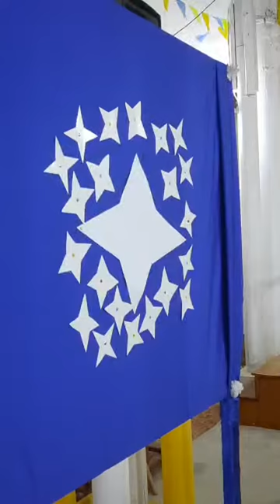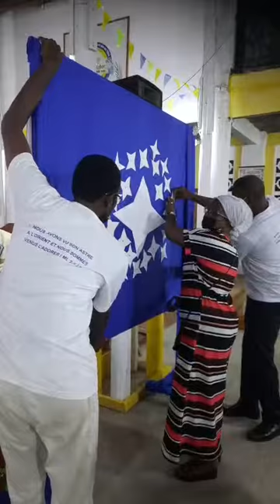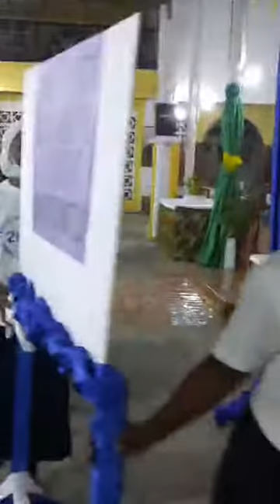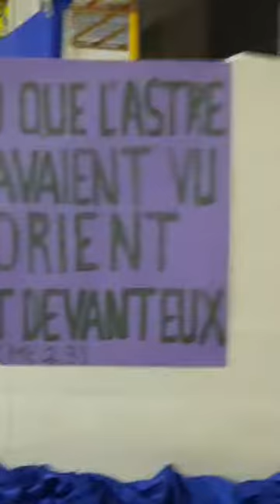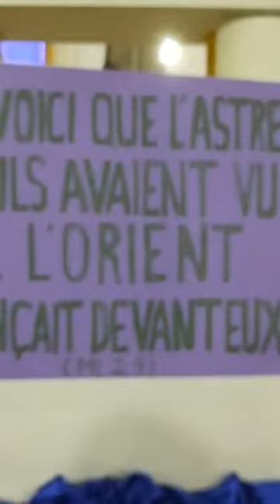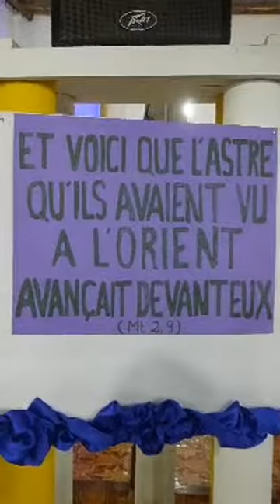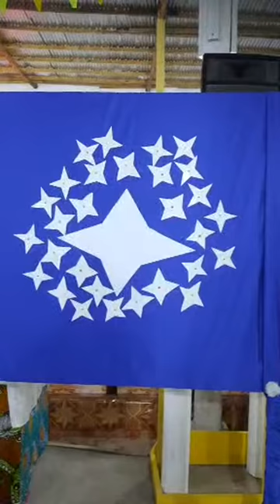5e jour Semaine de prière pour l'unité de Chrétiens Paroisse Sacré Cœur de Bac aviation